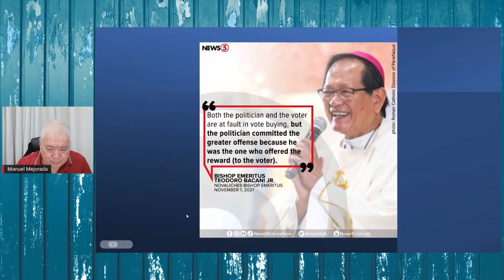SENATOR BATO tinawag na "HIGH IQ", o matalino, si Pacquiao | SORRY DISAGREE AKO SIR